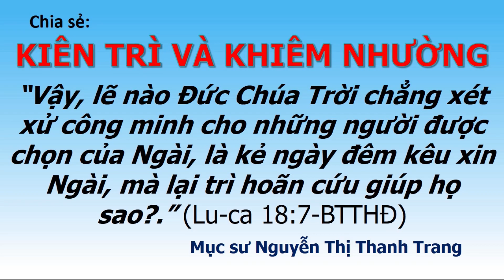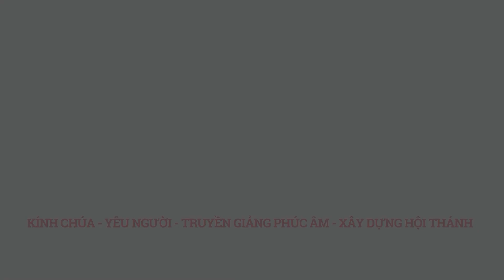Kiên Trì và Khiêm Nhường - Mục sư Nguyễn Thị Thanh Trang | Chia sẻ 25/02/2024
“Vậy, lẽ nào Đức Chúa Trời chẳng xét xử công minh cho những người được chọn của Ngài, là kẻ ngày đêm kêu xin Ngài, mà lại trì hoãn cứu giúp họ sao?.” (Lu-ca 18:7-BTTHĐ)

Địa chỉ: 68 Nguyễn Công Hoan, P7, Phú Nhuận, TP HCM
Điện thoại: 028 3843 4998